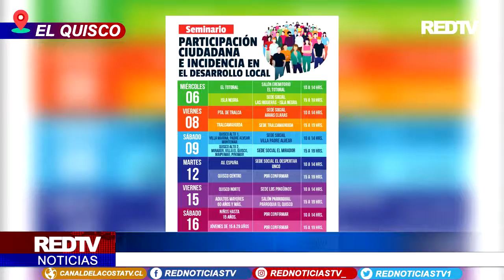CONFEDERACIÓN NACIONAL DE FUNCIONARIOS MUNICIPALES DE CHILE LLAMA A PARO NACIONAL POR 72 HORAS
Un paro de 72 horas comenzó este miércoles y congregará a 15 organizaciones de la Mesa del Sector Público, además de los funcionarios del Servicio de Impuestos Internos y Tesorería, tras no llegar a un acuerdo por el reajuste salarial con el Gobierno. Los municipios también son parte de esta decisión, por ello quisimos conocer cuáles son sus alcances y trabajo que vienen realizando, en relación con lo que acontece con nuestro país y sus demandas sociales.